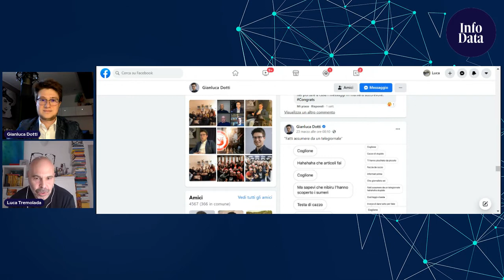Think, Tally, Talk: come scrivere di scienza sui social e non farsi insultare (troppo)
I dati, le evidenze scientifiche e la cronaca a volte sconnessa della pandemia. Mai come in questi mesi i giornalisti scientifici hanno vissuto momenti difficilissimi. Insulti negazionisti, minacce e sospetti. Anche sui social, dentro alle loro echo-chamber, nei commenti sotto gli articoli scritti. Forse mai come in questi mesi la mancanza di cultura scientifica è emersa più chiaramente. O forse giornalisti, divulgatori e comunicatori scientifici hanno commesso qualche errore di troppo. Ne abbiamo parlato con Gianluca Dotti, 32 anni, giornalista scientifico, fisico di formazione e bersaglio sopratutto sui social dei peggiori insulti. Nel corso della puntata  abbiamo parlato anche di epidemiologi che sbagliano, di previsioni che invece si sono avverate e di cose non dette.